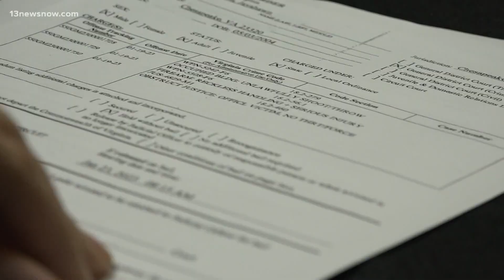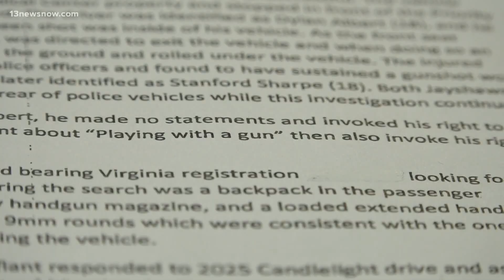New details on Chesapeake death investigation where 18-year-old was found dead in car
After receiving reports about a possible shooting on Candlelight Lane in Chesapeake, officers stopped a car with two 18-year-olds in the front last week.

In the back, 18-year-old Stanford Sharpe had died from a gunshot wound, and the others were trying to take him to the hospital.

Anne Sparaco goes through the latest court documents to detail this tragic event.